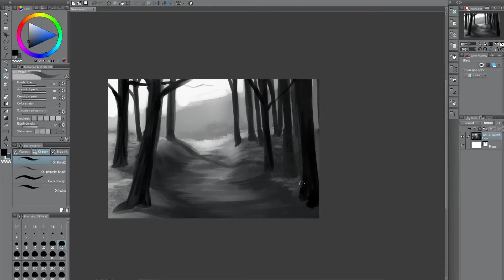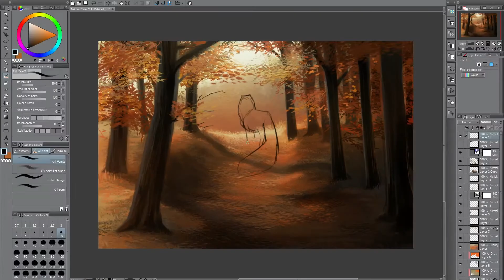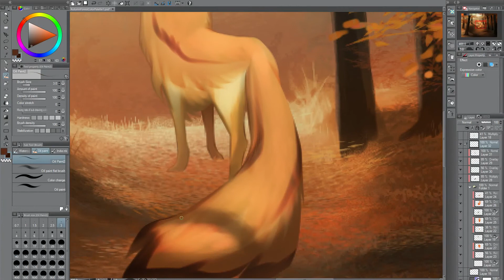Speed Sketch: Halloween 2017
Game Art Lead Natasha Soglin takes us on a hike through an enchanted forest for this year’s Halloween Speed Sketch!